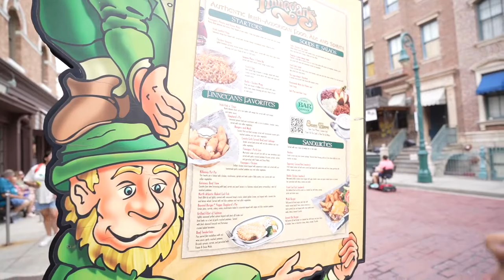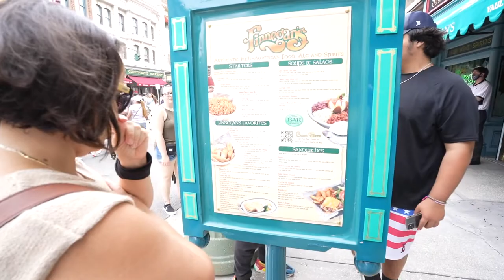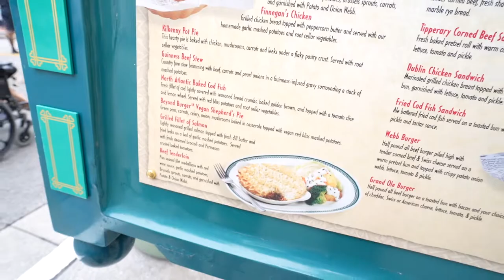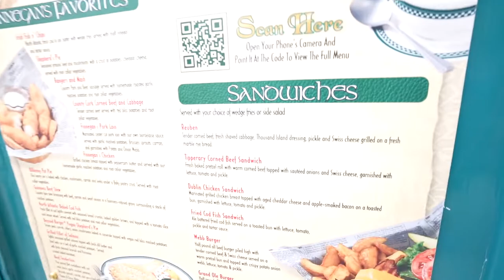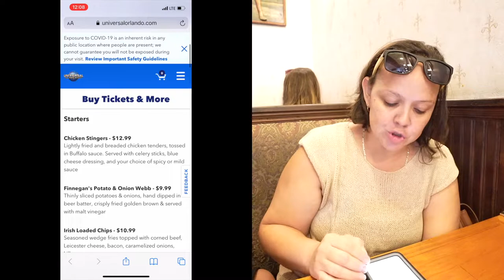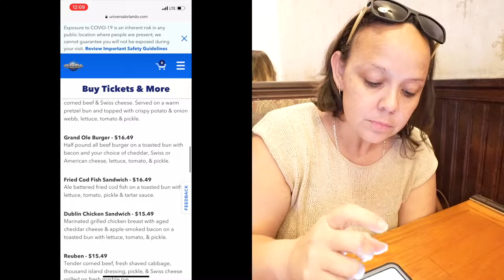Is Finnegan's Bar and Grill at Universal Studios Orlando Worth the Money?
Hey guys!

As many of you, we are always in the hunt for the best restaurant in Universal Studios for the family and also the most cost effective. Finnegan's Bar and Grill is one of the most populars restaurants at Universal Studios. Its popularity attracts many guests, but especially many adults. Their bar is very popular and visited. However, is the food really good? Do they offer menu items appealing for the entire family? Do we recommend this ride for the entire family? Join us in this adventure as we will be answering all these questions, and more!

Equipment we use:

*Canon M50
*DJI Osmo Action Camera
*Iphone 11